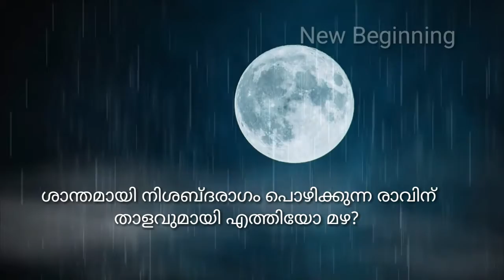രാത്രിമഴത്താളം കവിത. Rathrimazhathalam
മലയാളം കവിതകളും കഥകളും പരിചയപ്പെടാനും നമ്മുടെ സംസ്കാരത്തെ പറ്റി അറിയാനും ജീവിതത്തിലെ വിവിധ തലങ്ങളിൽ നേരിടേണ്ടി വരുന്ന പ്രശ്നങ്ങൾ ചർച്ച ചെയ്യാനും ഇതാ നമ്മുടെ സ്വന്തം ചാനൽ